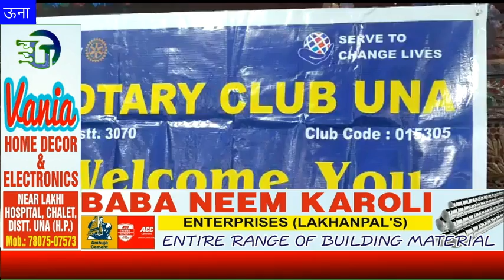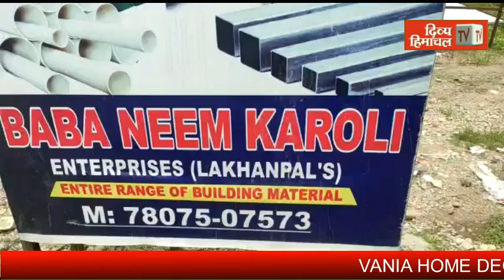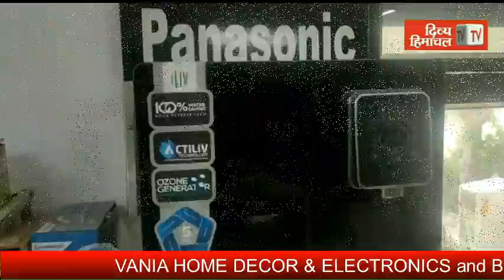रोटरी क्लब ऊना ने नवाजे सात अध्यापक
divyahimachaltv
dhtv,tvnews
local news
divyahimachalgoodmorning
khabre ftafat
divyahimachalgoodafternoon